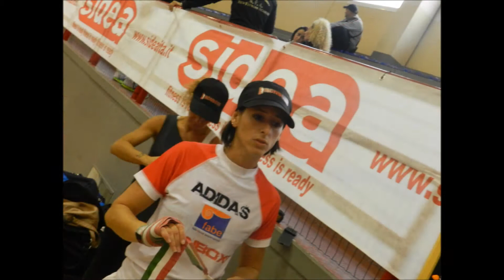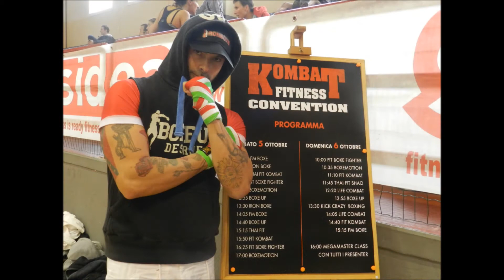KOMBAT FITNESS CONVENTION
IRONBOXE TEAM